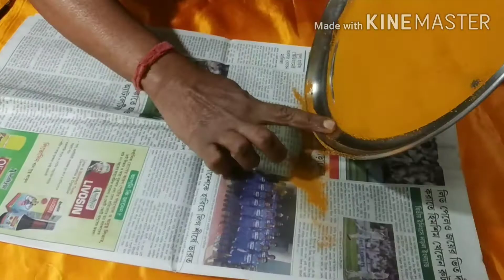How to decorate a beautiful thali for shubh diwali easy and simple tutorial...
Hello, Everyone welcome to RADHU PAUL CREATION🙏🙏🙏